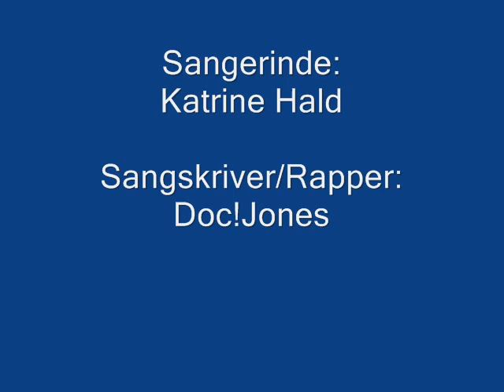Doc!Jones & Katrine - Stjerneskud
Katrine & Doc!Jones - Stjerneskud
Props goes to Exile for producing the beat !

It's a beautiful mainstream pop-banger with a breakdown rap-verse !

I wrote the song on my own, and had this talented girl singing this joint.